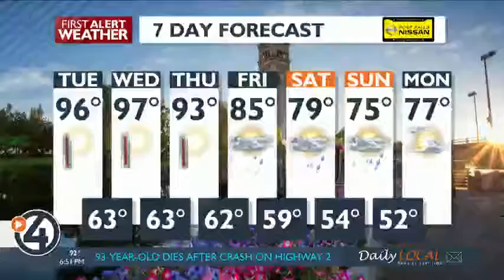4th ranked EWU opens fall camp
The 4th ranked Eastern Eagles are back to make another run at a national title.